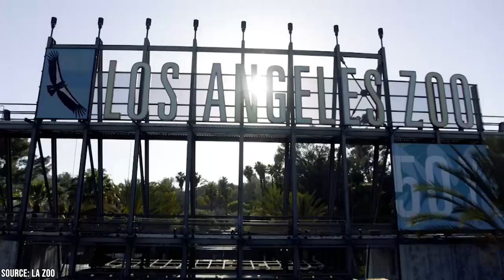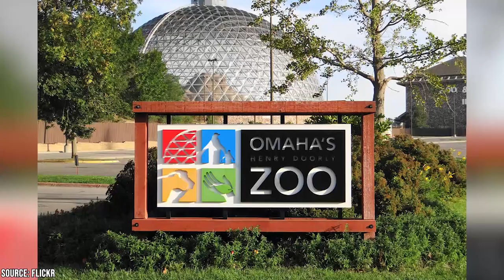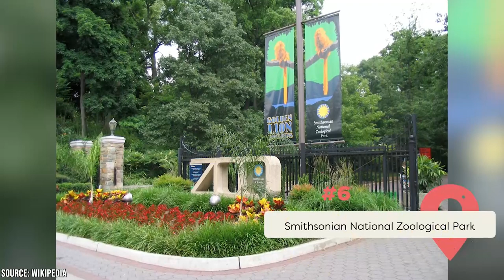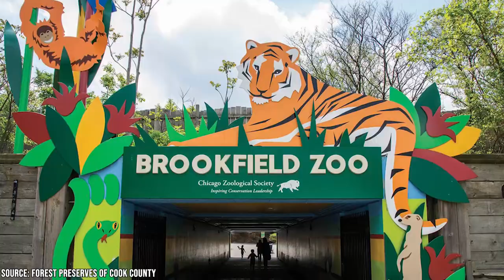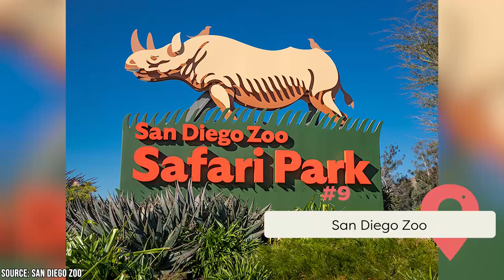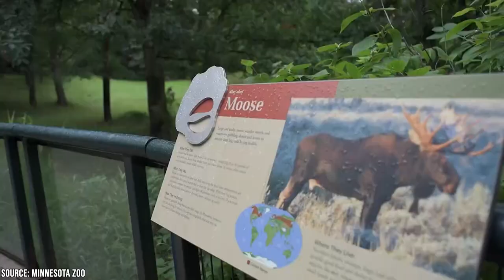Biggest Zoos in the US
What is your favorite zoo in the US, and do you think that zoos are objectively good for the animals they house, or do you think that they're actually harmful?

00:00 - Intro
00:39 - Los Angeles Zoo
01:38 - Riverbanks Zoo & Gardens
02:18 - Disney’s Animal Kingdom
03:07 - Detroit Zoo
03:45 - Henry Doorly Zoo
04:25 - Smithsonian National Zoological Park
05:14 - Columbus Zoo and Aquarium
05:42 - Brookfield Zoo
06:11 - San Diego Zoo
06:39 - Bronx Zoo
07:33 - Minnesota Zoo
08:14 - Cincinnati Zoo and Botanical Gardens
08:56 - Outro

Zoos are quite controversial these days. Some people praise them for their conservation efforts while others consider them to be exploitative to the animals that they keep in captivity. While there are many excellent zoos across the world, unfortunately, there are also a few bad apples in the bunch. We highly recommend that you steer clear of the zoos with questionable practices while focusing on the ones that go above and beyond earnestly working to help aid the conservation of the global animal population.

Going to the zoo can be a truly soul-enriching and educational experience. Join Viewcation as we take a look at a few of the biggest zoos in the US. The zoos going to cover in this video not only are massive in terms of scope, acreage, and features, but they’re also renowned for going out of their way to treat the animals that they house with care and dignity. From the LA Zoo to the Columbus Zoo and Botanical Gardens, these are the biggest zoos in America.